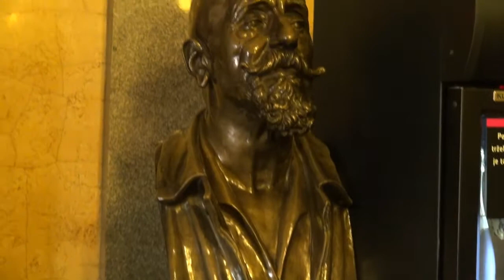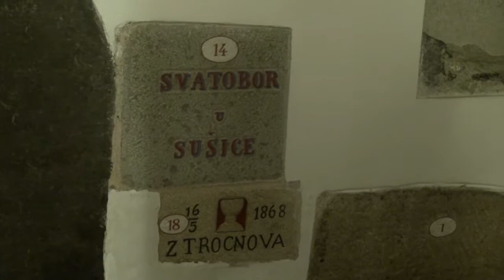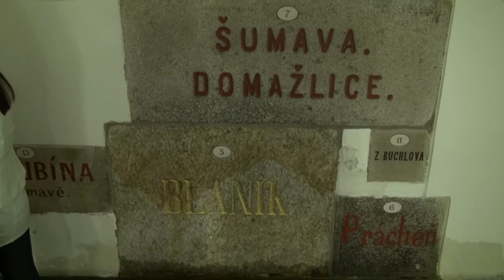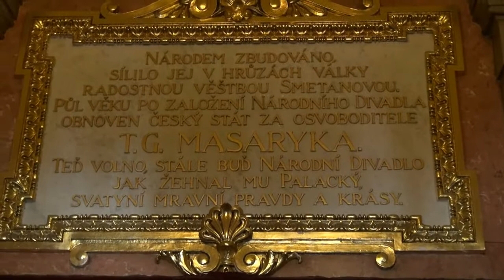2017 08 26 prohlídka Národního divadla